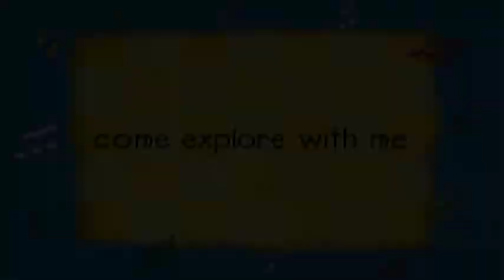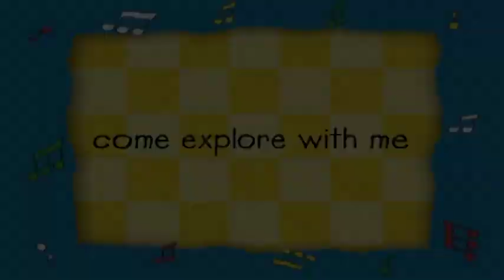Caillou dell'Antartico | Caillou Italiano - WildBrain